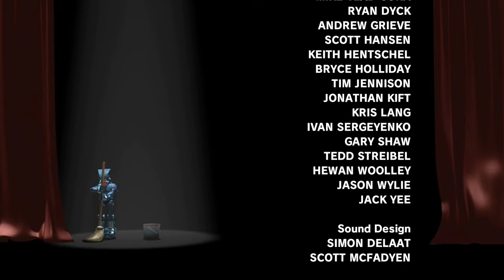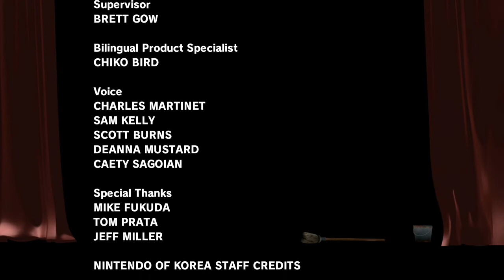Mario Strikers: Charged Football - Episode 5/End: Final Score & Credits